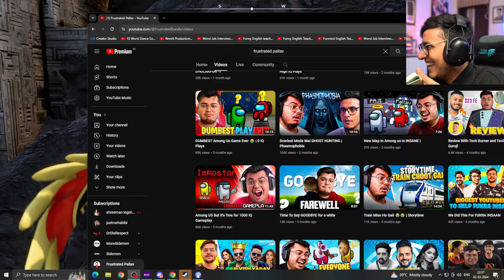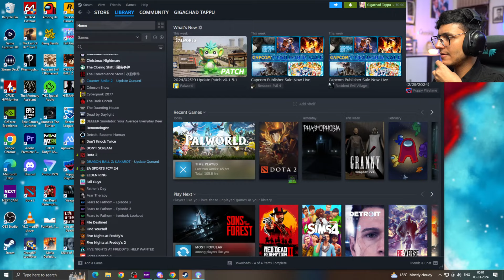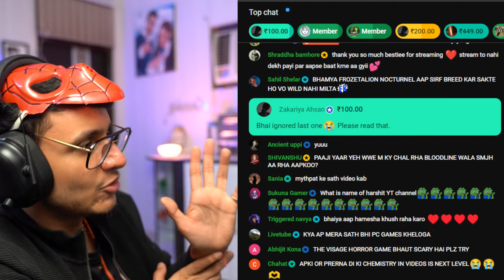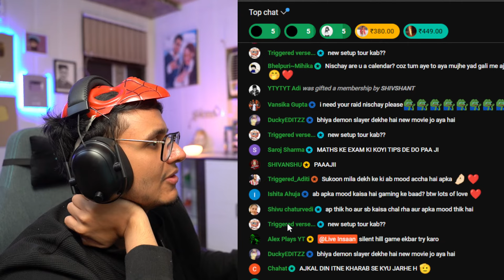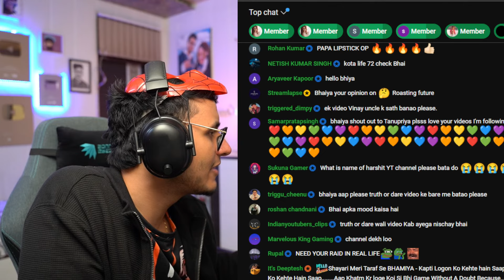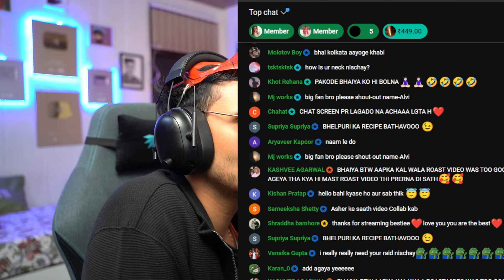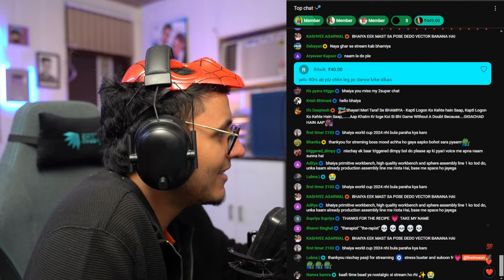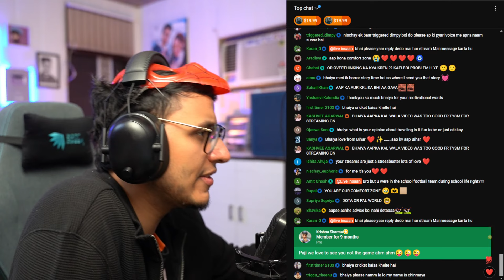Destroying The FINAL Boss in Palworld (because I'm in a Really Bad Mood Today)🛑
Sad.